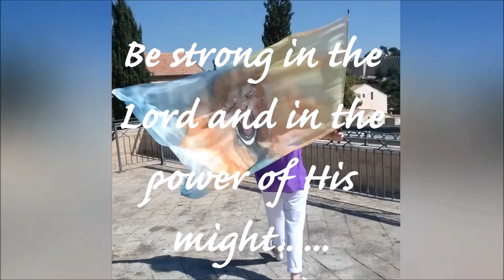Victory is mine and the Battle is Yours / Worshipdance (in Israël/Jeruzalem)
2 Chronicles 20 : 15 -17
Do not be afraid or discouraged because of this vast army. For the Battle is not yours, but God's... Take up your positions; stand firm and see the deliverance the Lord will give you.

Exodus 14 -14 The Lord will fight for you; you need only to be still.

Paul Wilbur / The Battle is Yours